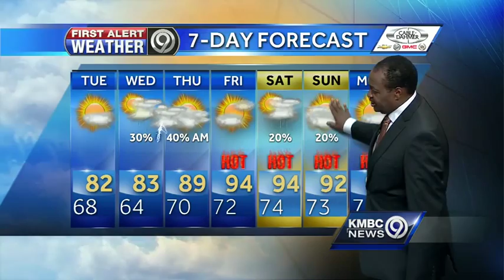First Alert: Savor a cooler, more comfortable Tuesday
Temperatures will be cooler and more comfortable on Tuesday, but rain returns to the forecast late Wednesday and the summertime heat will return by the end of the work week.